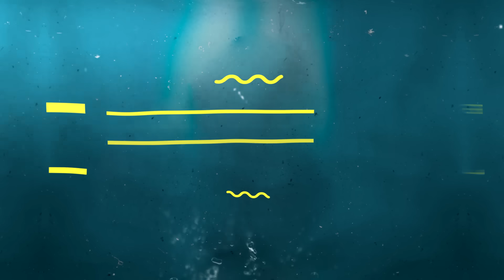Funky - Soy Tu Dios (Video Lyric)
Amazon Music

► Letra:

[Verso 1]
Has subido a la barca
Por fe porque tú crees en mí
Y porque yo hago callar los vientos
Y me obedecen en mal tiempo

[Verso 2]
Confía que te llevaré a un lugar seguro
Descansa que el mar me obedece
Si a la tormenta le digo que cese, cesa

[Pre-coro]
Aunque se presente frente ante ti el mal tiempo
No temas, hijo mío, que el momento
Yo lo utilizo pa' probar tu fe
Pruebo tu fe, hijo mío
Aunque ante ti se presente el mal tiempo
Es para probar tu fe

[Coro]
Porque yo soy tu Dios
El mismo que el mar Rojo dividió
El que a los ciegos la vista le dio
Yo soy tu Dios, no te rindas
El mismo ayer y hoy, nada cambió
Y si hoy te hablo es porque soy tu Dios
Descansa y no te rindas

[Verso 3]
Si construyes el arca
Por fe y por confiar en mí
En el diluvio llegará el momento
Que salvaré a los que quedan adentro

[Pre-coro]
[Coro]

[Puente]
Si yo le digo al mar que calle y el mar calla
Yo soy aquel que no ha perdido una batalla, no
Tú clama a mí cuando te encuentres mal adentro
Ahí es que yo me glorifico, ahí es que entro yo
En medio de ese viento recio sigo siendo Dios
Cuando tú piensas que estás solo, estamos los dos
No habrá tormenta que no pare cuando diga yo, detente

[Coro]